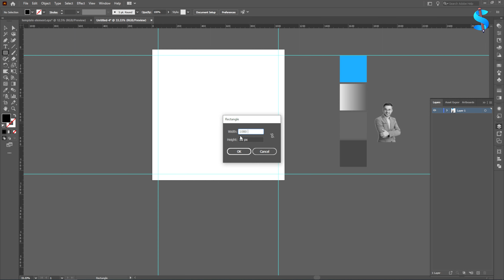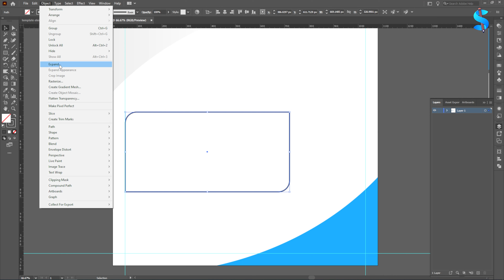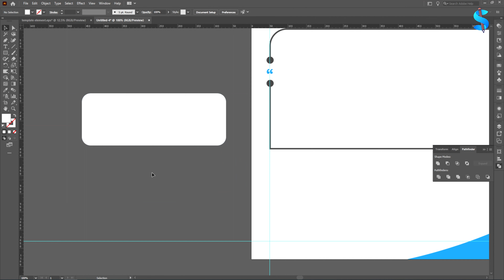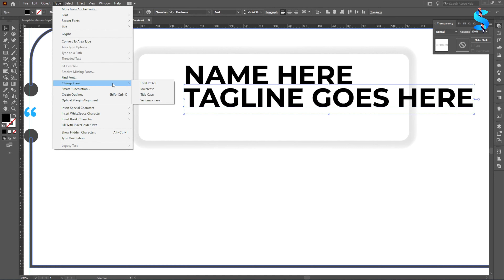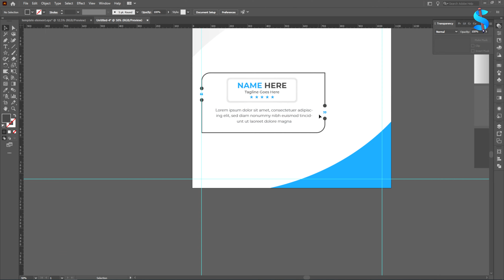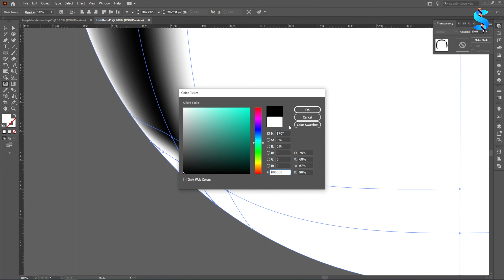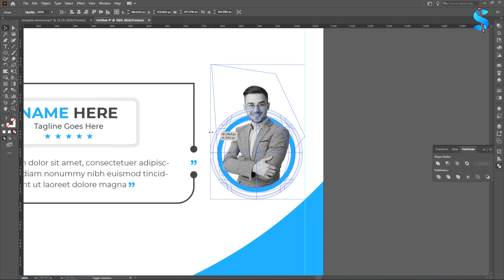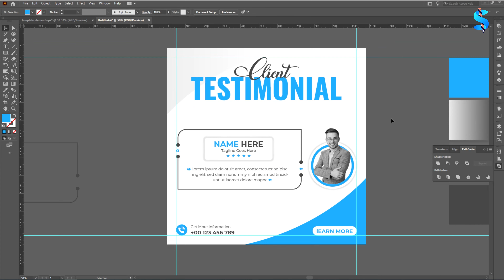Client Testimonials Free Download | Company Testimonial And Client Review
Company testimonial and client review. Creative company testimonial design with abstract shapes and quote sections. Customer service review and comment layout design for websites. Client feedback template vector with photo placeholders.

Company testimonial and client review free download
Customer feedback review or testimonial template collection with dark color. Business client testimonials bundle design for websites. Customer feedback testimonial set with rating sections.

Company testimonial and client review Features

– High-Resolution Vector
– AI And EPS Format
– 100% Editable
– Commercial Use